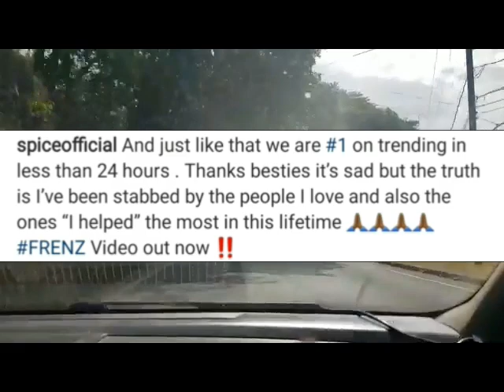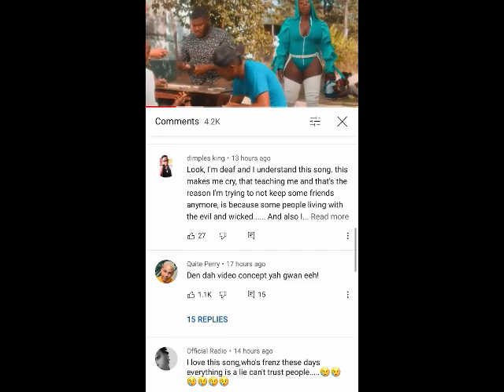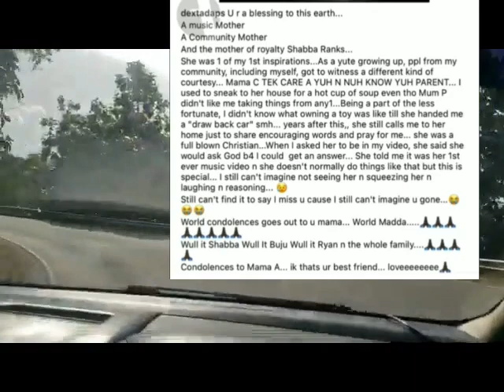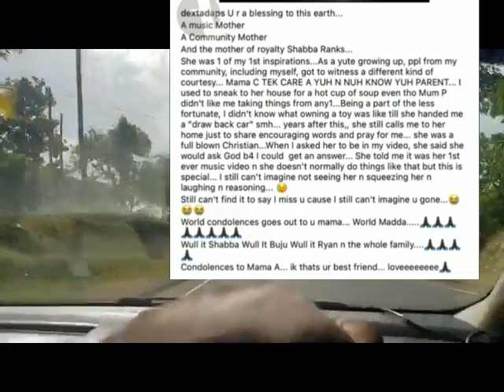SPICE EXP0SE RT BOSS & F@KE FRIENDS & BR@GS ABOUT #1 TRENDING + DEXTA DAPS BREAKSD0WN + ALKALINE